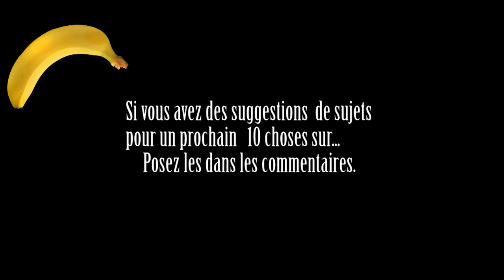10 choses sur ... #5 La banane